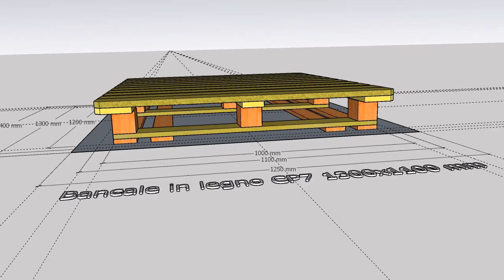Pallet CP7 1300x1100 mm